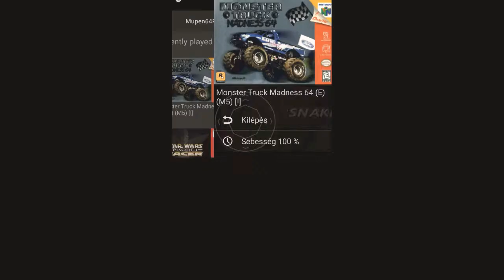Monster truck madness 64 yunkyard